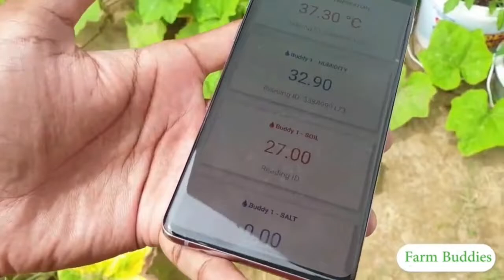10 05 2021 Suriname behaald 1e en 2e plats Caribbean Girls 3D Virtual Hackaton